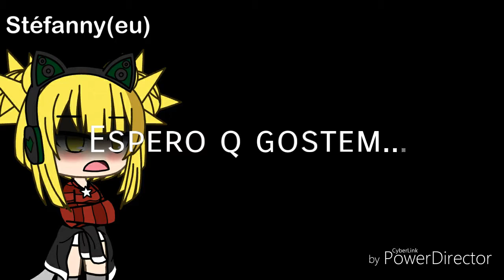Trailer{Mine-Filme$Vou contar minha história...}